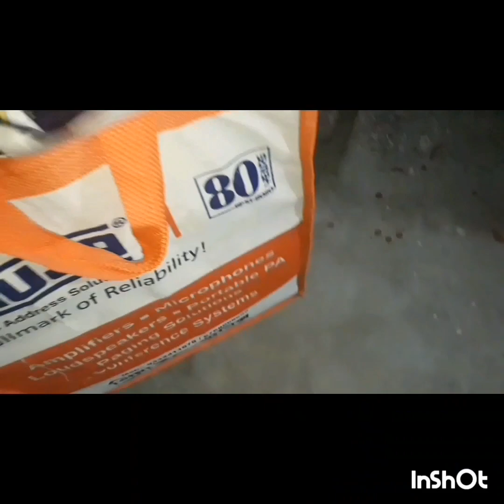কি হলো আজ হঠাত্ করে